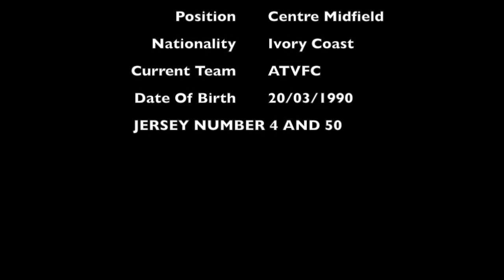Samuel Frank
Central Midfield
Ivorian
D.O.B - 20/3/1990